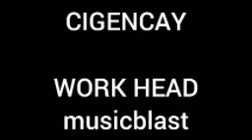Dayton Freight Lines 23